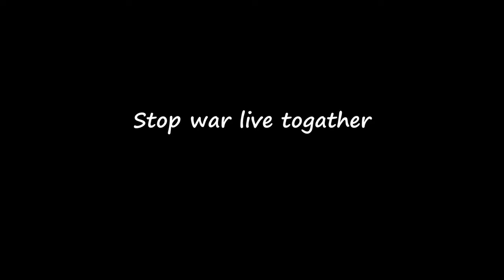Crazy Frog Dance Animation. Frog Dance Meme as Patila Dance.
Watch crazy frog dance animation. This is a cartoon animation video. In this video you will see frog dance meme animation. This is frog dance meme as patila dance. You will like this cartoon dance meme.

Thanks for stay with Animal Dance